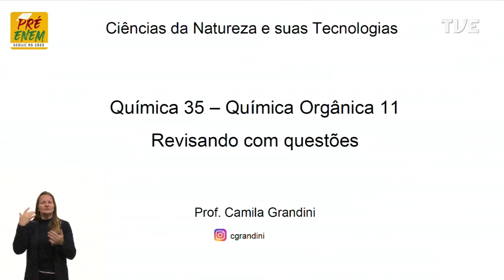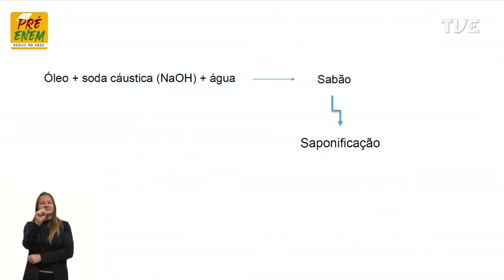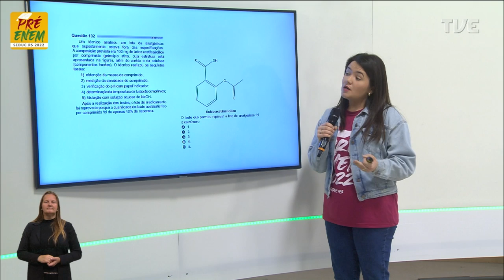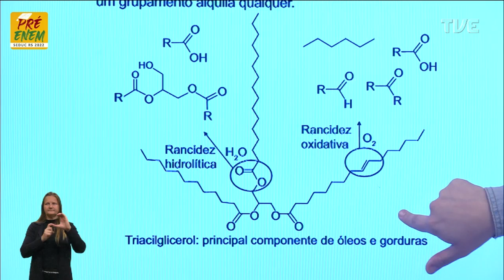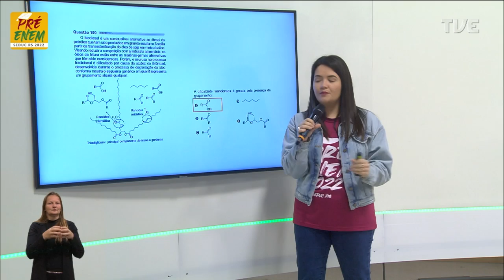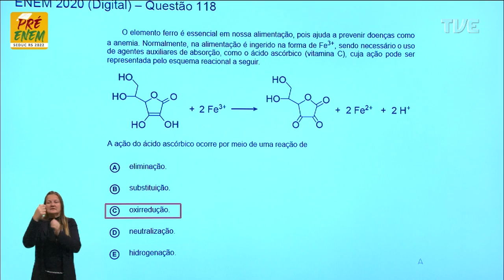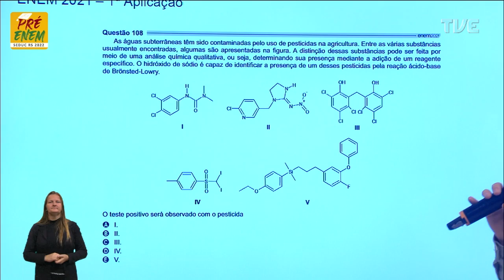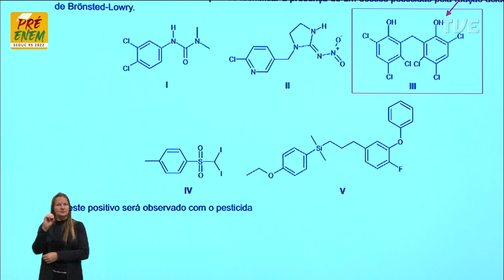Pré-Enem 2022 - Química - Aula 35 - Revisando com questões - 16/11/2022